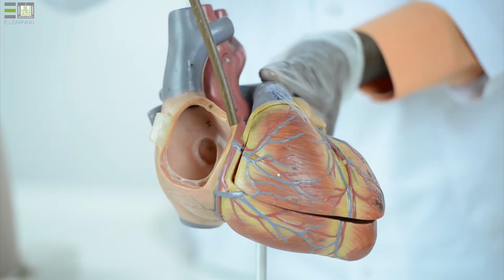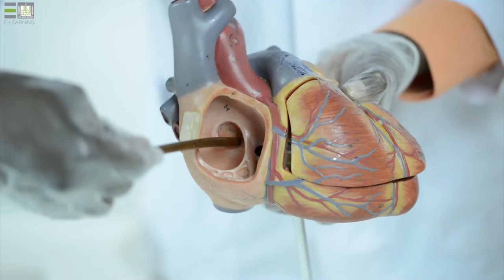Anatom-1 | Practical - 11 | External and internal features of the heart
المقررات المفتوحة - علم التشريح 1 عملي -  Anatomy 1 Practical
External and internal features of the heart
Describe the size, shape, location, and orientation of the heart in the thorax.
Name the coverings of the heart.
Describe the structure of each of the three layers of the heart wall.
Describe the structure of the four heart chambers. Name each chamber and provide the name and general route of its associated great vessel(s).

Name the major branches and describe the distribution of the coronary arteries.
Name the heart valves and describe their location.